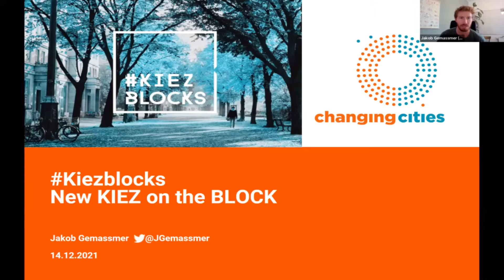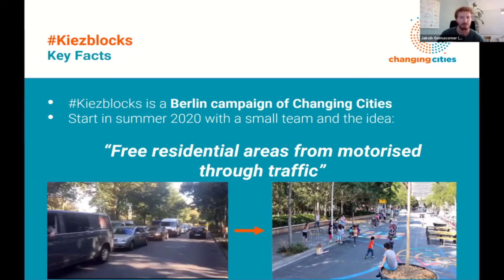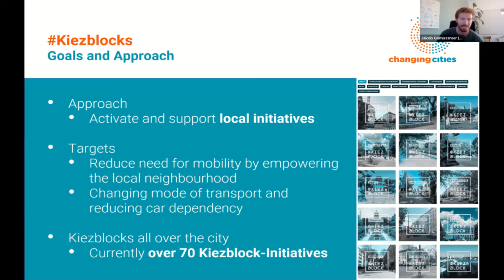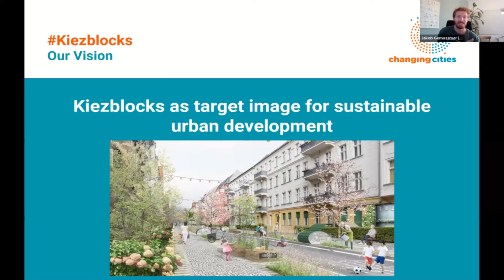AGYA workshop Concepts for Sustainable Urban Mobility: Presentation by Jakob Gemassmer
This is a recording of the presentation of the initiative "Kiezblocks / Changing Cities, Berlin" by Jakob Gemassmer held at the online workshop „Global Berlin in the 21st Century – Concepts for Sustainable Urban Mobility Bottom-up Approaches and Case Studies“ on Decemeber 14th 2021. A workshop by the Arab-German Young Academy (AGYA) together with Prof. Felix Creutzig (TU Berlin) and the RLI (Philipp Blechinger).